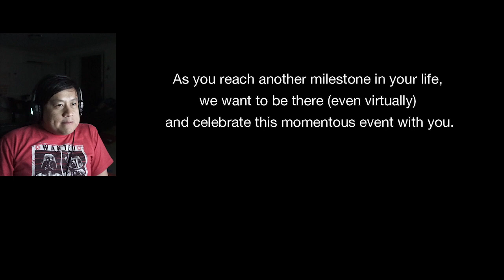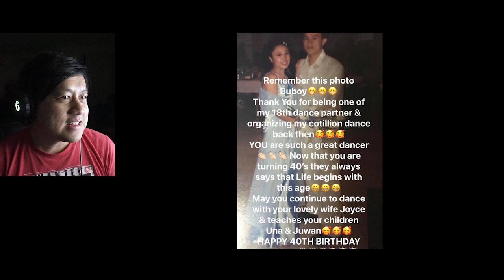My 40th Birthday Video Reaction